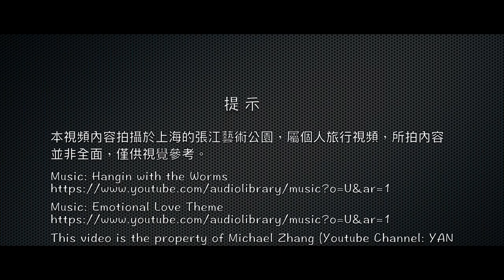上海張江藝術公園｜Zhangjiang Art Zone｜Shanghai｜HD